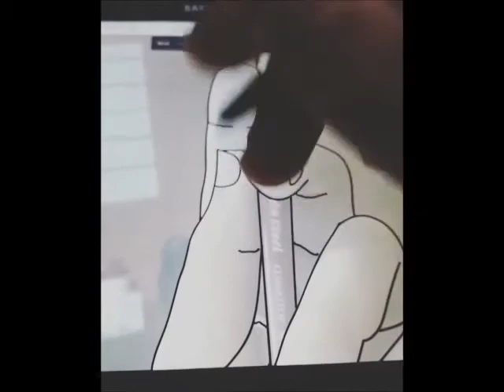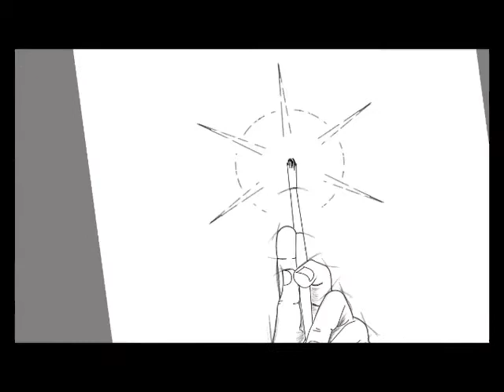Processo criativo - Tatuagem - The Brush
Um vídeo amadorzão apenas com o intuito de registrar os processos de criação da tatuagem "The Brush". Da foto até a tatuagem.